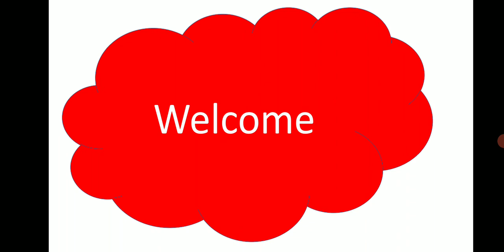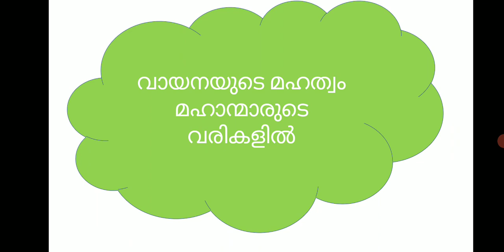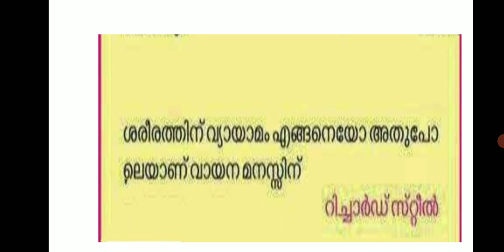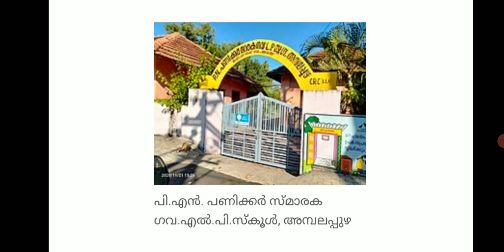ജൂൺ 19 വായനാദിനം